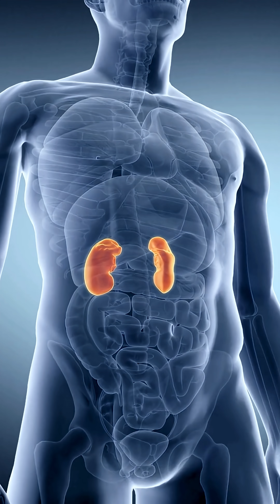Drinking Too Much Water Dangerous? Doctor Explains Kidney Disease Facts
Is drinking too much water dangerous for people with chronic kidney disease (CKD)? While staying hydrated is important, excess water can do more harm than good for CKD patients.

When the kidneys can't remove fluid efficiently, it can lead to swelling, high blood pressure, and even fluid buildup in the lungs. This puts extra strain on the heart and makes symptoms worse. That’s why it’s important to follow your doctor’s guidance on daily fluid intake—balance is everything.